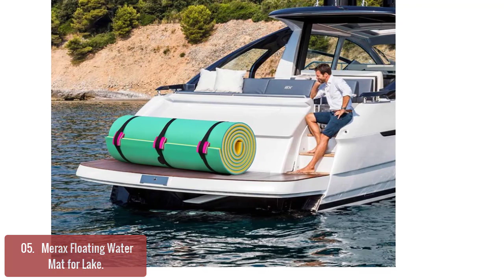Top 5 BEST Floating Water Mats 2023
In this video, we have listed the top 5 Best Floating Water Mats on AliExpress Reviews and buying Guide 2023

❤️Product Link on AliExpress
1. Foldable Floating Water Hammock Float Lounger Inflatable Pool mat
2. 36 Designs Baby Kids Water Play Mat Inflatable PVC Infant Tummy Time Playmat
3. Water Floating Lake Relaxing Swim Mat Foam Floating Pad
4. Swimming Pool Mat Inflatable Floating Ring Hammock Water Pool Mattress
5. New Fruits Floating Water Hammock Lounger Water Toys Inflatable Floating Bed

Note: As an AliExpress, I earn from qualifying purchases.

Follow Me;
►Please Read◄
Some of the footage used in this video is not original content produced by Gear Toolz. Portions of stock footage of products was gathered from multiple sources including, manufactures, fellow creators and various other sources.
Gear Toolz is a participant in the aliexpress affiliate program Program, an affiliate advertising program designed to provide a means for sites to earn advertising fees by advertising and linking to Aliexpress.com. As an aliexpress affiliate program I earn from qualifying purchases. Links to the best vertical monitors we listed in this video;